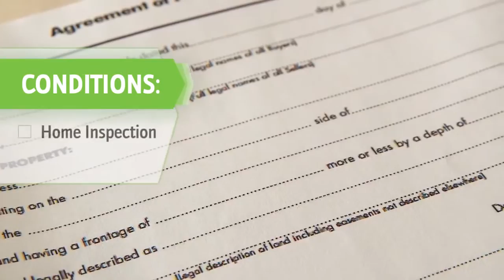Be Home Smart: What to Know When Buying a Home | The Chris Keleher Team, Collingwood Real Estate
Thinking of buying a home in Collingwood or Blue Mountains? It's often easy to fall in love with a home but that doesn't mean its the best home for you. Learn how to take the emotion out of the home purchase and the important factors that should go into your decision.

Contact The Chris Keleher Team
Royal LePage Locations North Brokerage
Collingwood, Ontario